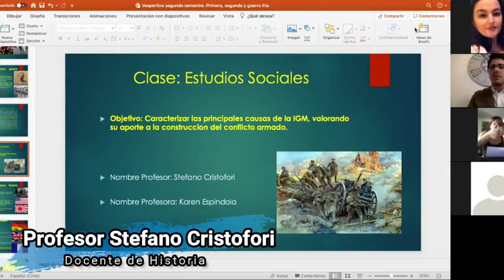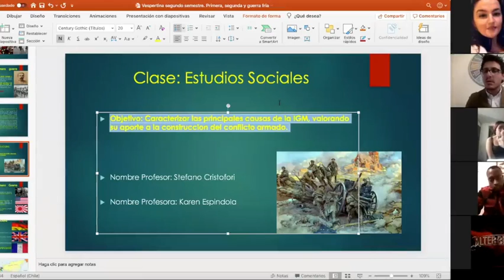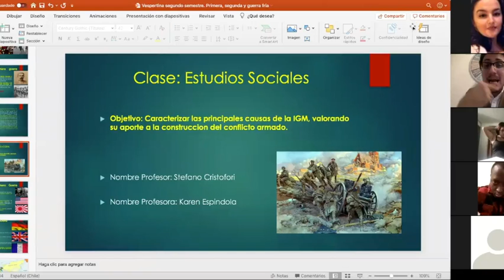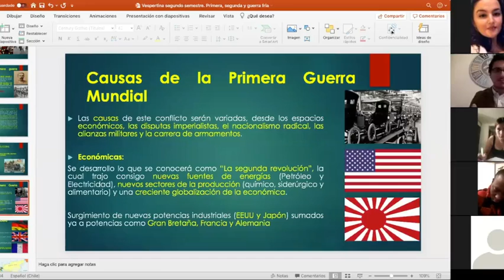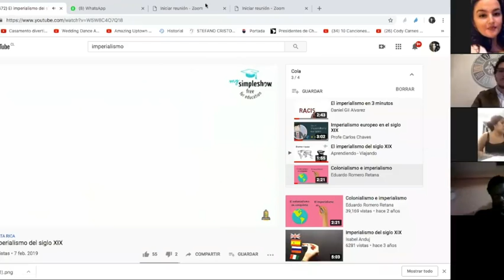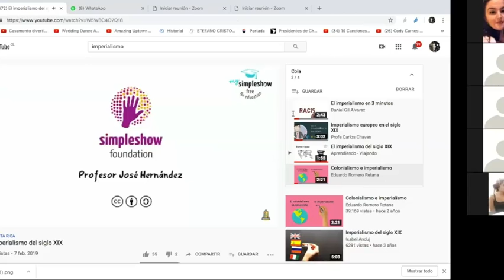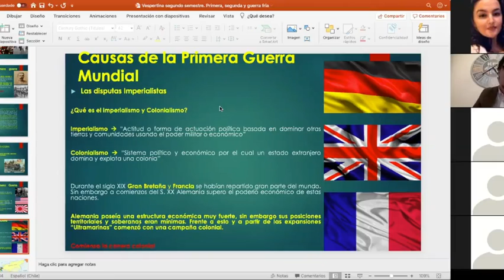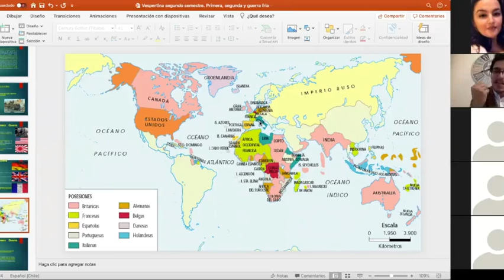4° Clase Online de Historia - 3° y 4° Nivel Medio - Colegio San Alfonso vespertina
En este vídeo iniciamos con la 4° Clase Online de Historia para los terceros y cuartos niveles medios, con nuestro Profesor Luis Herrera. (plataforma utilizada: Zoom)
Esta clase online fue realizada la semana del 1 de septiembre del 2020.